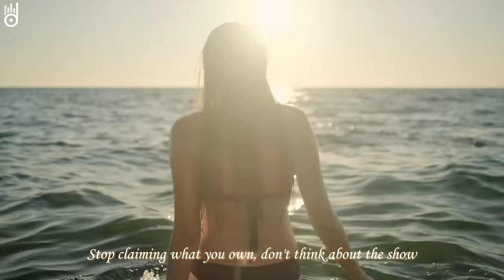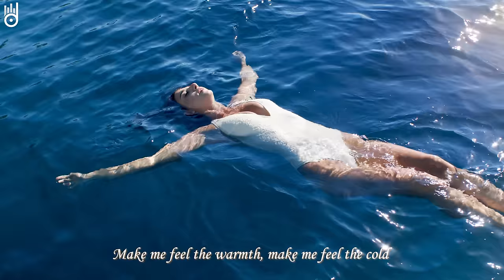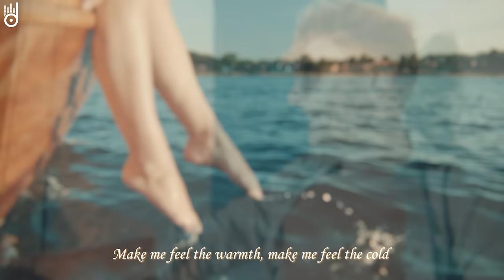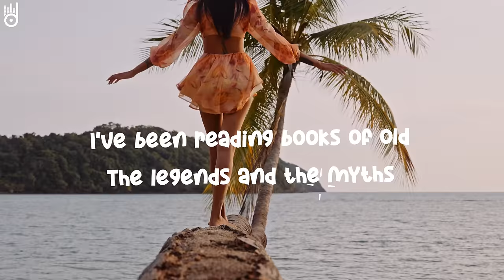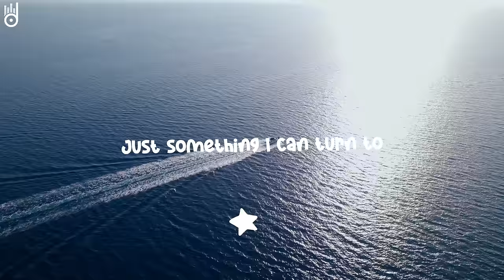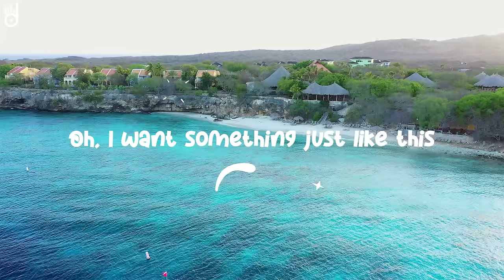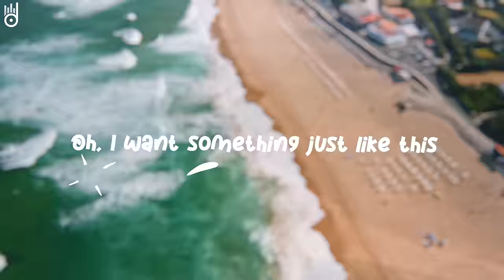Alan Walker, Dua Lipa, Coldplay, Martin Garrix & Kygo, The Chainsmokers Style 🔥 Summer Vibes #57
00:00 Alosa - Reality
02:25 March and June - Stay
05:18 Ben Plum, T’art - Sunroof
08:09 Byond Bliss & Rachel Morgan Perry - The Ocean
10:49 Cale, Veronica Bravo - Something Just Like This
14:15 Dream Chaos, Della - Supergirl
17:33 Alosa, Solina - In The Dark
20:16 Cale, HALUNA - Viva La Vida
22:52 Alosa, Nomeli - The Rhythm Of The Night
25:34 Dj Goja x Magic Phase - Calm Down
28:30 Dj Alex Man, Dj Diac, HALUNA - I’m Blue
31:41 Cale, HALUNA - Hymn For The Weekend
34:16 Cale, HALUNA - A Sky Full Of Stars
37:21 Alosa, Michelle Ray - Attention
40:13 Max Martis, HALUNA - Beggin
42:50 Le Bober, Rachel Morgan Perry - Sing Me To Sleep
45:25 Just Liev - Supernatural
47:57 T’art, Janet Tung - Cruel Summer
50:50 Lamedy, HALUNA - I Could Be The One
53:28 Le Bober - More Than You Know
56:38 Max Martis, Jessica Chertock - San Francisco
59:39 Harddope, LexMorris, Veronica Bravo - Flowers
1:01:54 Max Martis, Medusa - Señorita